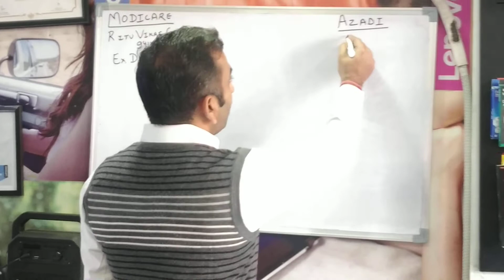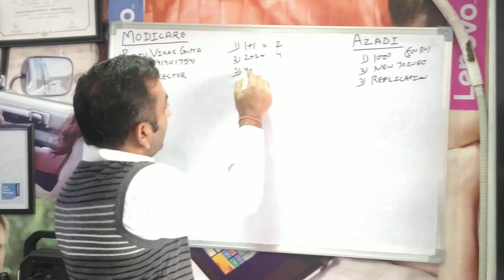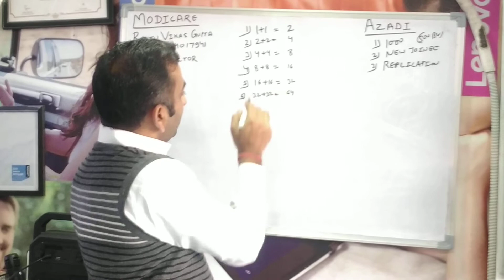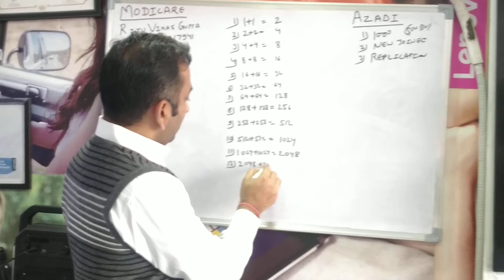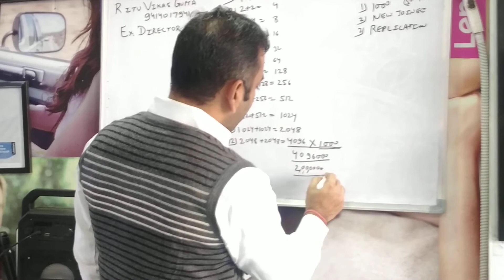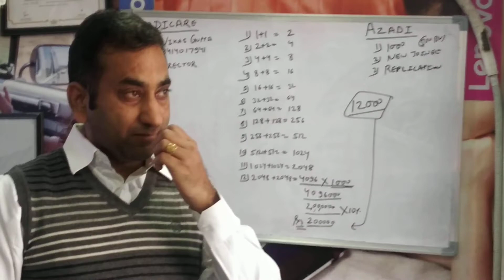Earn more than 2 Lacs in Modicare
Just follow 3 steps and make your income more than 2 lacs per Month.